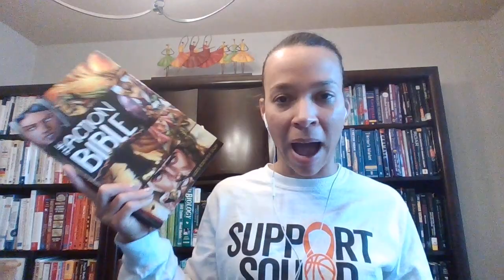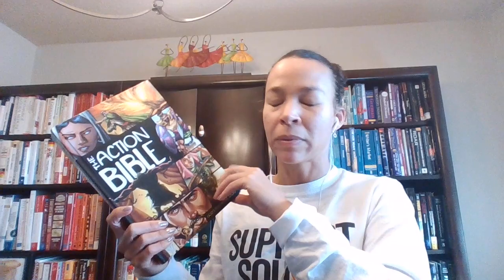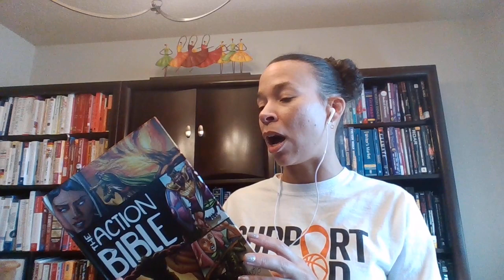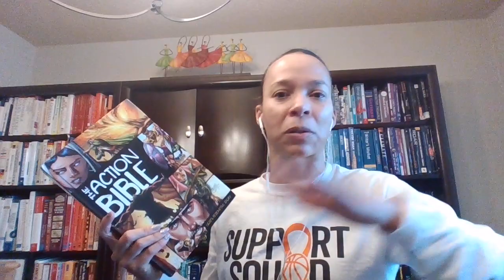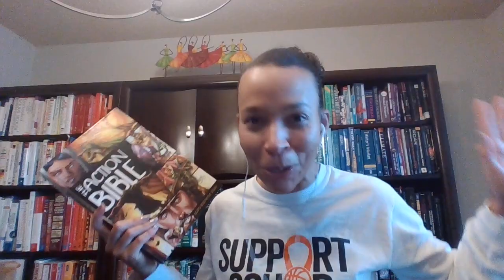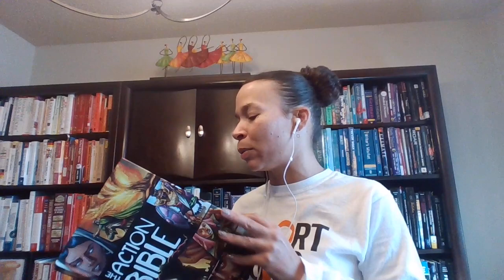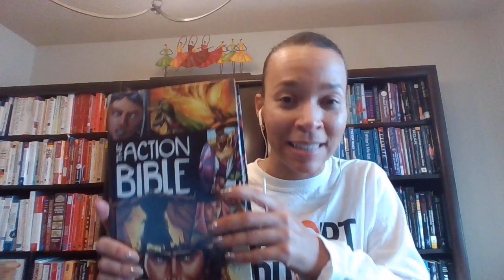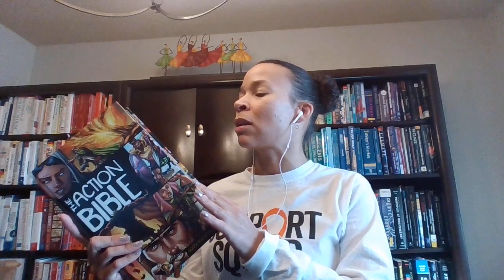The Action Bible Book Review, Is it appropriate for children? Adults?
Are you considering getting the Action bible for your child?  Watch my review to get an idea about what is in this bible so you can make the most informed decision regarding this bible.  I overall enjoyed the bible, but there are a few things that I was concerned about.  There are no concerns with sex being added, but there is some violence.  Also there are some inaccuracies with the race of the characters as well, which can be controversial for some people.